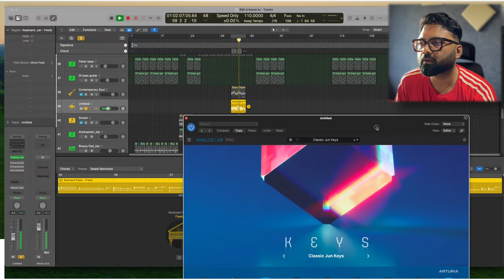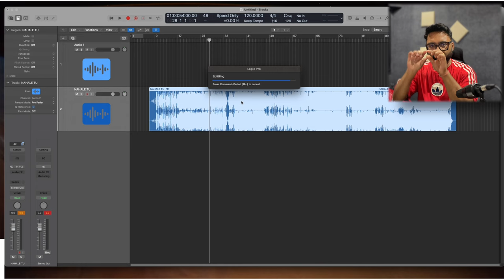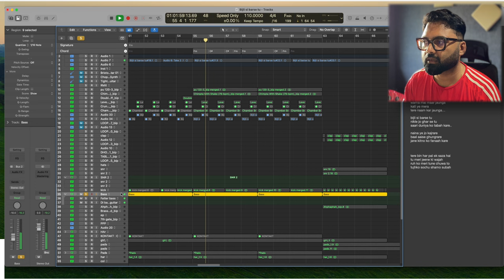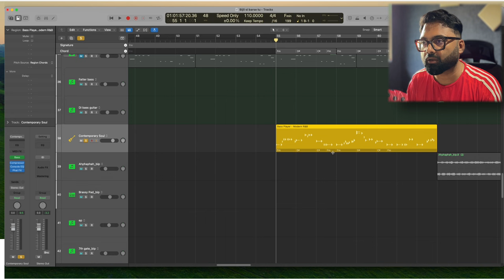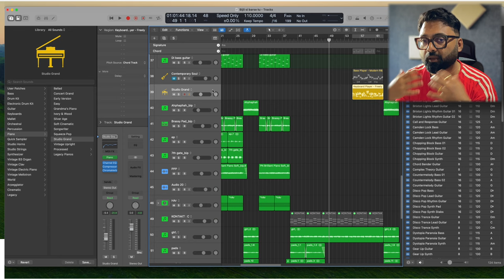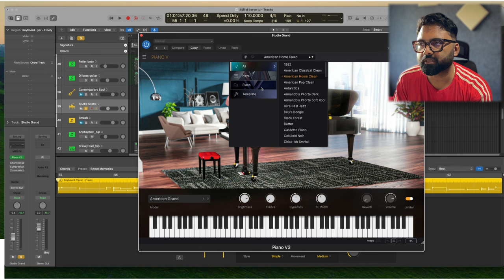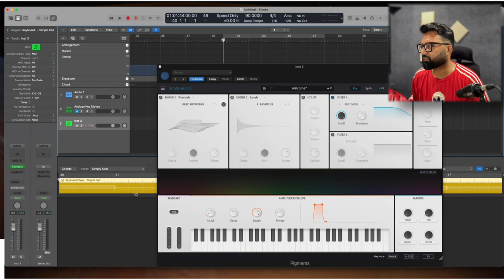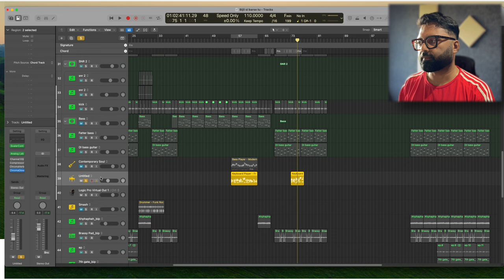Best Creative Use Of The New Logic Pro 11 & AI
lets talk about the new features in logic pro 11 and how t best use them creatively. Also talk about the AI assistance.